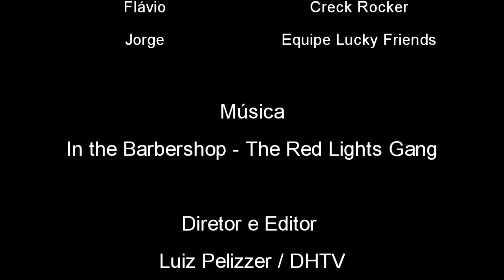Lucky Friends - George Maverick "The Barber Team"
Lucky Friends - SPMotoGuide entrevistou George Maverick, um dos barbeiros do "The Barber Team" da Lucky Friends, onde fala sobre a reviravolta na sua profissão e como é trabalhar na Kustom House em Sorocaba.